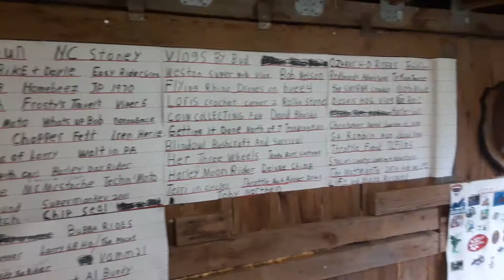Meetup day 2